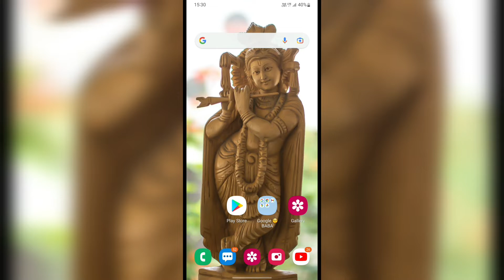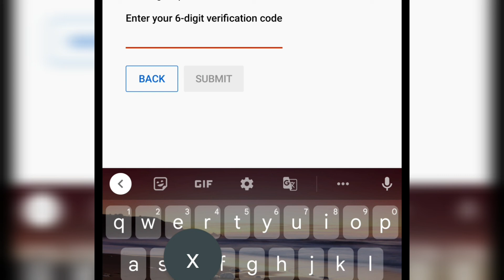how to verify your youtube account 2022 : Youtube channel ko verifie kaise kare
❤️ मित्रो  इतना कीमती समय देने के लिए धन्यवाद ❤️

🔷 Photoshop Editing 🔷

 🤫Funny Video🤫

channel Verify
YouTube Account verify
YouTube channel Verify karna Sikhe
YouTube channel 2022 me verify karna Sikhe
how to verify youtube account in 2022
Youtube channel ko verifie kaise kare